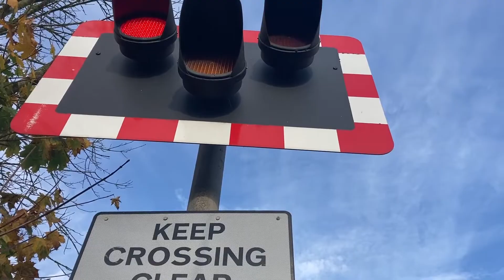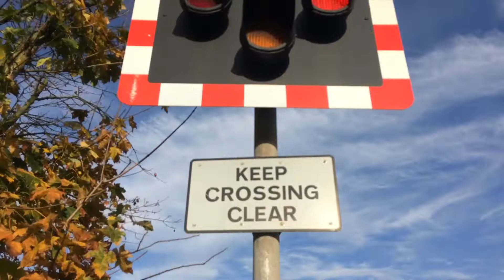Linby Level Crossing, Nottinghamshire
Linby Level Crossing in Nottinghamshire

Location: Wighay Road, Linby, Nottingham

Postcode: NG15 8AH

Videos Filmed at 14:29 and 14:36

Nearest Stations: Newstead and Hucknall

Trains: East Midlands Railway x2